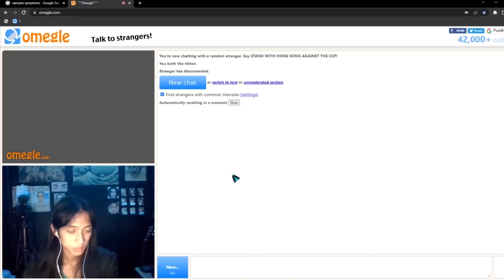depressed guy reacts to jumpscare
JUMPSCARE WARNING